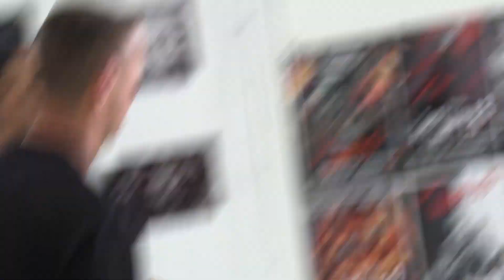新西兰拳霸 林正川师傅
12月5日明天下午一点李家功夫讲座，讲述李家功夫45年在新西兰历史，拳理，练习方法，